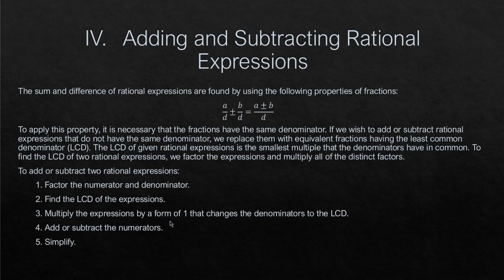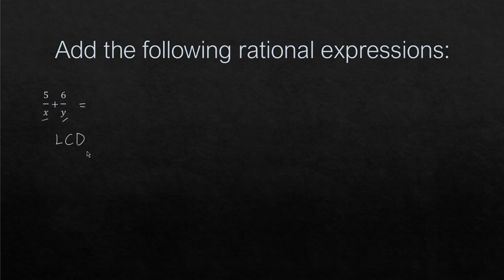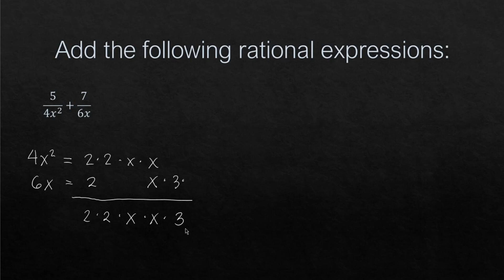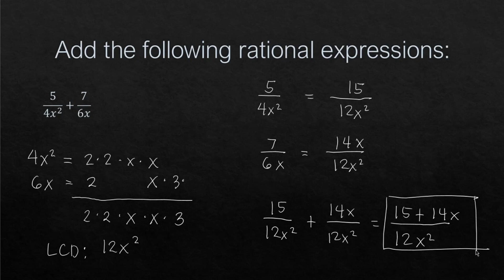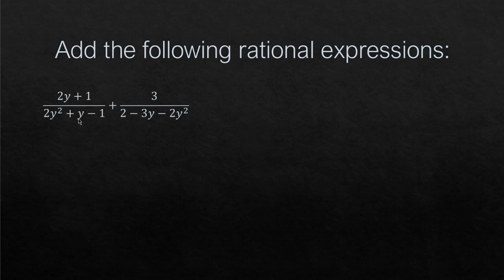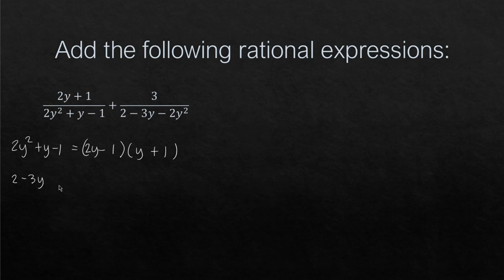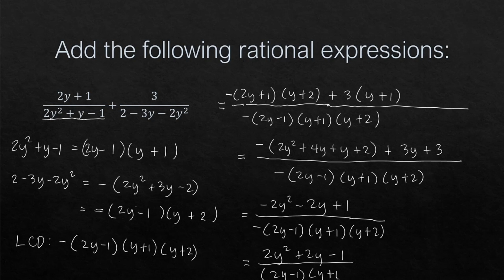Adding and Subtracting Rational Expressions | Precalculus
Adding and Subtracting Rational Expressions
The sum and difference of rational expressions are found by using the following properties of fractions:
a/d±b/d=(a±b)/d
To apply this property, it is necessary that the fractions have the same denominator. If we wish to add or subtract rational expressions that do not have the same denominator, we replace them with equivalent fractions having the least common denominator (LCD). The LCD of given rational expressions is the smallest multiple that the denominators have in common. To find the LCD of two rational expressions, we factor the expressions and multiply all of the distinct factors.
To add or subtract two rational expressions:
 1. Factor the numerator and denominator.
 2. Find the LCD of the expressions.
 3. Multiply the expressions by a form of 1 that changes the denominators to the LCD.
 4. Add or subtract the numerators.
 5. Simplify.